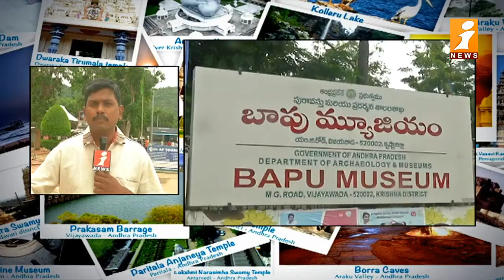పర్యాటక ప్రాంతాలకు కొత్త అందాలు..! | Tourism in AP and Telangana | iNews Ground Report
Tourism in AP and Telangana